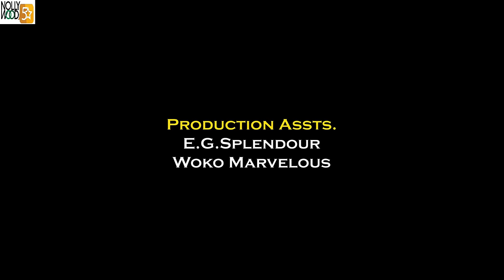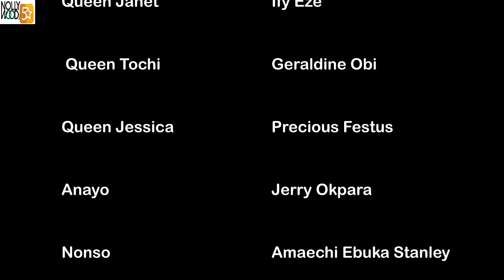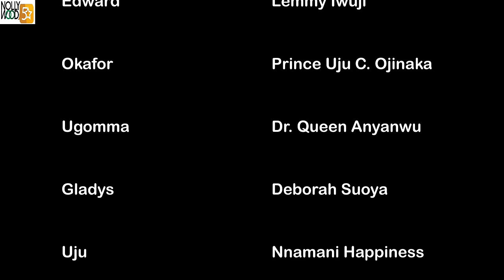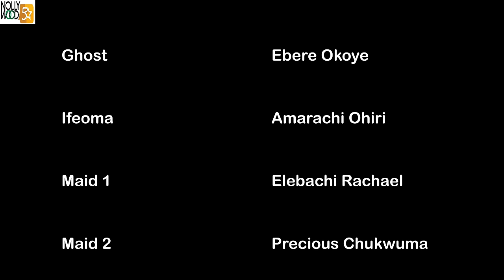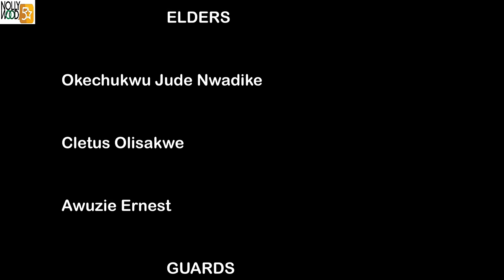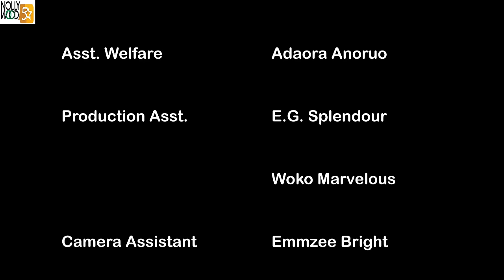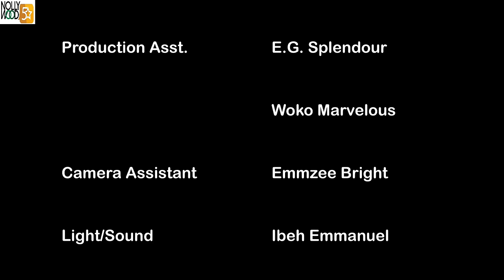Cursed Throne | Make Sure Nothing Stops You From Seeing This Movie - African Movies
In this movie, Jessica was treated like a slave by her stepmother, but her luck changed the day the King nearly ran her over with his entourage.
A Nigerian Nollywood movie starring; Harry B,Jnr. Pope Odonwodo,Simon Chibuzor

AFOREVO ID - 1cC9JC5Zk2
AFOREVO NAME - Prohibited Throne